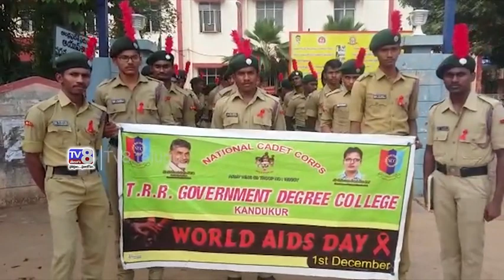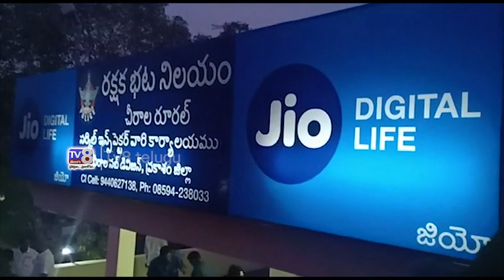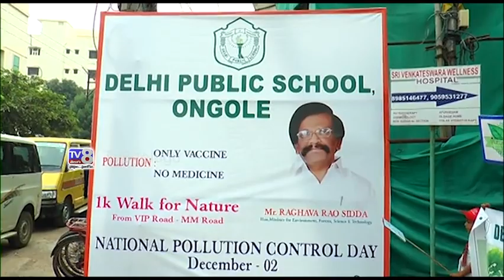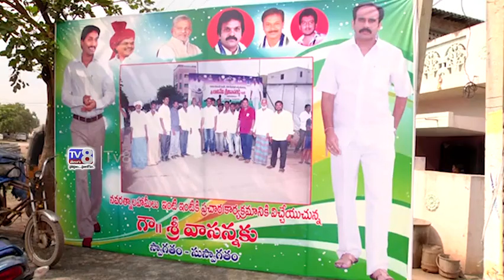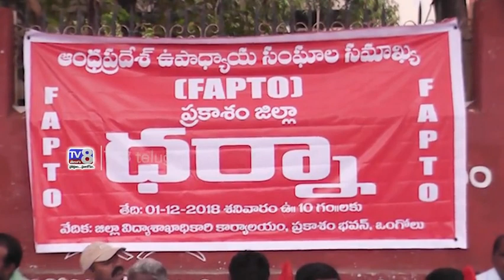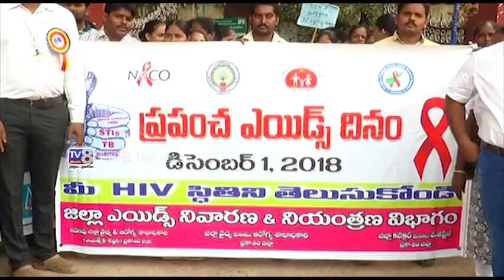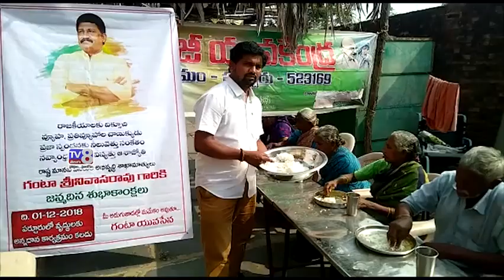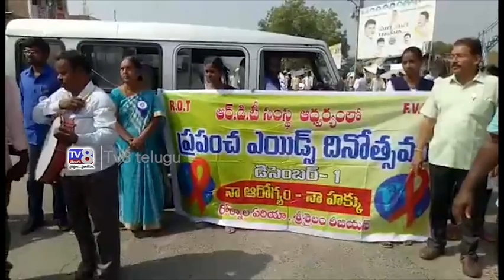1 12 2018 8PM NEWS